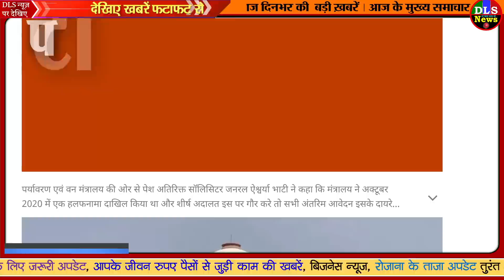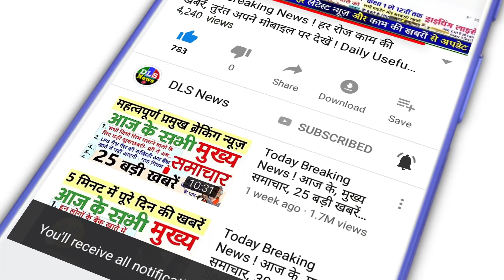पटाखों पर बैन के खिलाफ सुनवाई के दौरान SC ने कहा- कमाई के लिए बाकी लोगों की जिंदगी नहीं छीन सकते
9/28/2021

'पटाखे फोड़ना वायु प्रदूषण की सबसे बड़ी वजह नहीं', याचिका में दिल्ली HC से की गई सरकार के फैसले में संशोधन की मांग | Plea in delhi high court modification of government decision to ban firecrackers during diwali | TV9 Bharatvarsh

Diwali Supreme Court Firecrackers : दिवाली के पटाखों पर SC सख्त, कहा...

supreme court on firecrackers: firecrackers cannot infringe the right to life of citizens ,पटाखों पर बैन के खिलाफ सुनवाई के दौरान SC ने कहा- कमाई के लिए बाकी लोगों की जिंदगी नहीं छीन सकते - Navbharat Times

navbharat-times.jpg (700×525)

पटाखों के बैन पर SC ने कहा- रोजगार की आड़ में नागरिकों के जीवन के अधिकार का उल्लंघन नहीं कर सकते